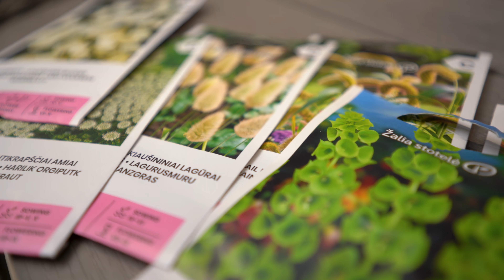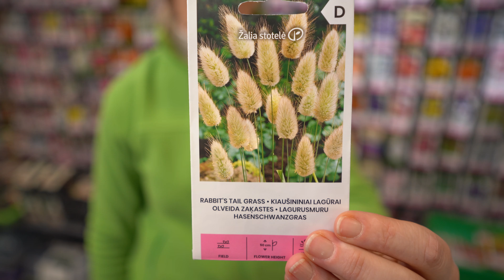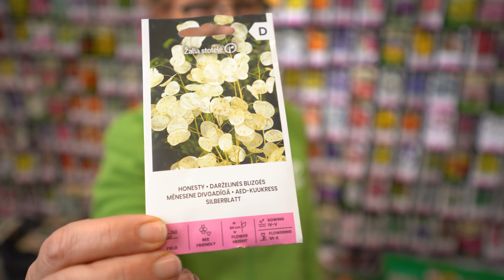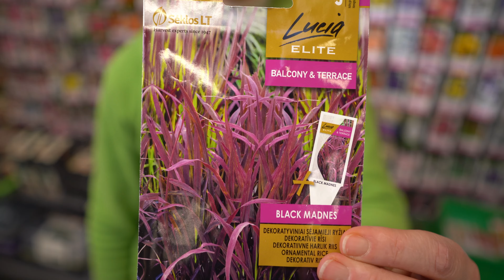Žolinės gėlės bei jų ypatybės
Susikurkime tokią aplinką, kurioje būtų gera leisti savo laiką. Todėl pristatome jums žolines gėles, kurios labai organiškai susiderina su pačia aplinka.